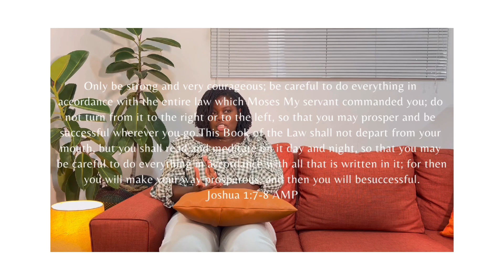The Power of Meditation | DiligentPursuit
Meditation of God’s word is a practice that involves deep reflection and contemplation on teachings found in the Bible. During meditation, we take time to read and study specific passages of scripture allowing us to sink in and permeate their thoughts and hearts. It’s not just an intellectual excercise, but transformational as we experience God’s presence. Do you meditate on God’s word? How often do you do this..? Any experiences during your time you spend meditating. We’d love to know..!
….love, Spirit and Mind